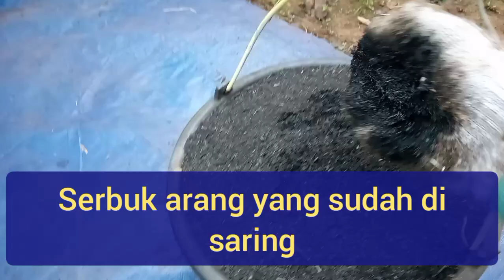" Tanah Hitam yang di sukai tanaman"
ini adalah racikan tanah Hitam yang kami buat sobat2q,terdiri dari tanah humus atau lapisan atas dengan serbuk arang#alammediaorganik